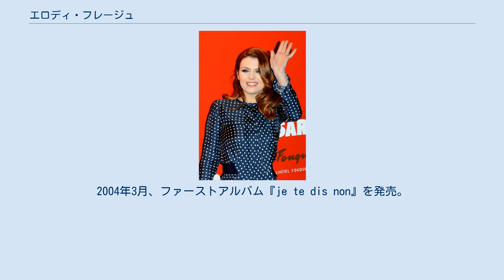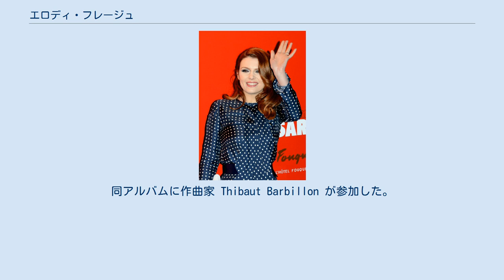エロディ・フレージュ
エロディ・フレジェ（仏: Élodie Frégé、1982年2月15日 - ）は、フランス出身の歌手・作曲家であり女優。
本名は「仏: Élodie Wanda Frégé」。
日本語ではエロディ・フレージェと表記される場合もある。
 フランス・ニエーヴル県で生まれ、12歳でダンススクールに通い始める。
2003年12月20日フランスのテレビ番組『スター・アカデミー』シーズン3で優勝しデビュー。
2004年3月、ファーストアルバム『je te dis non』を発売。
フランス国内のチャートで4位を記録し、収録曲である「je te dis non」と「De l'eau」がヒットし、14万枚を売り上げた。
 2006年9月、2枚目のアルバム『Le jeu des 7 erreurs』をプロデューサーにバンジャマン・ビオレを迎えリリース。
フランスのダウンロードチャートで1位を獲得し、販売数でゴールド認定を受ける。
 2007年ファーストアルバムである『je te dis non』がダブルゴールドに認定。
 2013年にアルバム『Amuse-bouches』をリリース。
同アルバムに作曲家 Thibaut Barbillon が参加した。